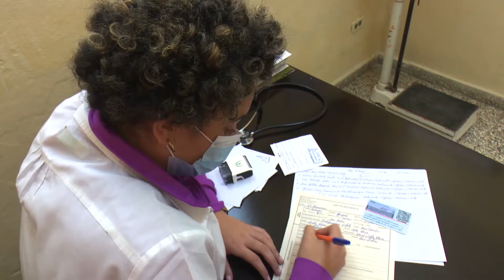Sesionó Consejo de Salud en Villa Clara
Como parte de un sistema de trabajo se chequearon varios programas y servicios de Salud en la provincia, el intercambio tuvo lugar en el Comité Provincial del Partido en Villa Clara.